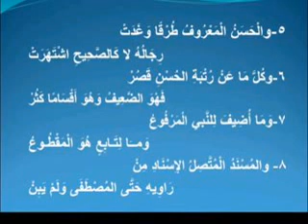منظومة البيقونية درس الثاني مع الاأستاذ محمدبه